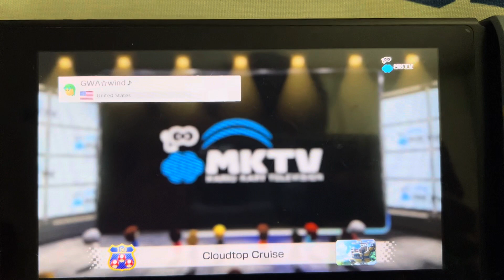Master Cycle Trials: Cloudtop Cruise